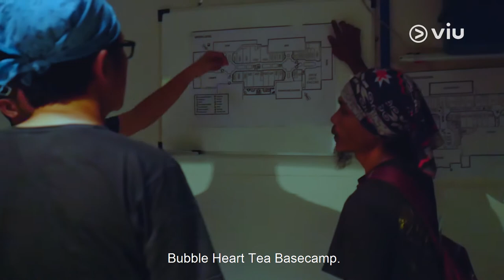Behind The Scene - Viu Original Star Stealer | Mengintip basecamp Star Stealer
Saatnya take scene di basecamp Star Stealer nih! Ikutin Endah buat tau tempatnya yuk!

Sinopsis:
Kania terpaksa bekerja sebagai pegawai bubble tea, karena Ayahnya bangkrut. Dia bertemu dengan karwayan mall lainnya dan membentuk STAR STEALER. Misi mereka adalah mengambil barang milik selebriti, lalu menjual dengan penawar tertinggi!

Star Stealer adalah pemenang Viu Pitching Forum 2019 yang diikuti lebih dari 250 peserta.

Dibintangi oleh Syafira Haddad, Roy Sungkono, Clairine Clay, Shenina Cinnamon, Claudy Putri, dan Rekki Illahi. Nonton selengkapnya, hanya di Viu!